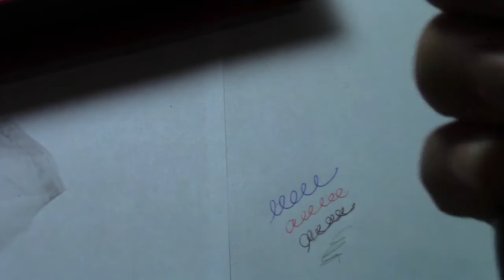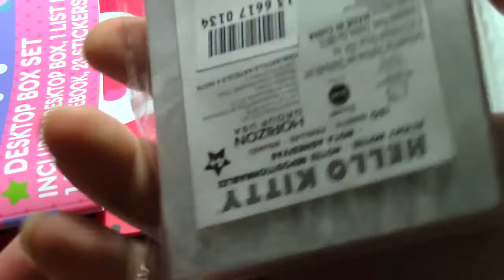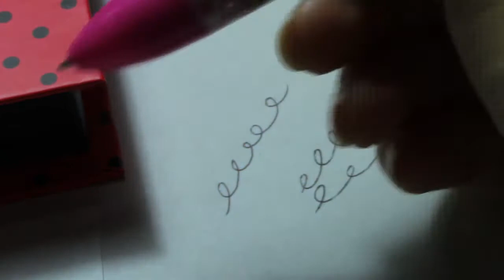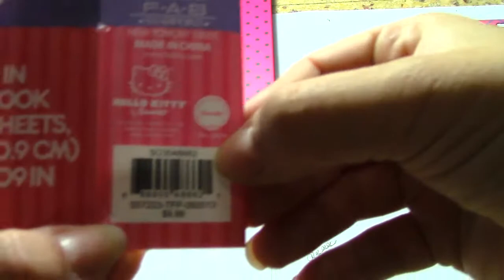Hello Kitty Cosas Nuevas Que Compré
Estas son cosas nuevas que he comprado de Hello Kitty en diferentes sitios.